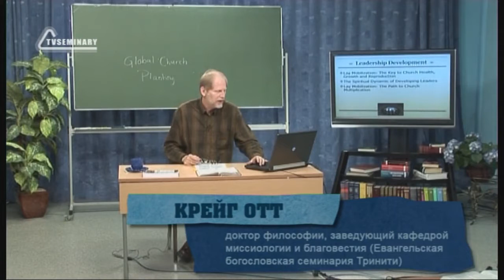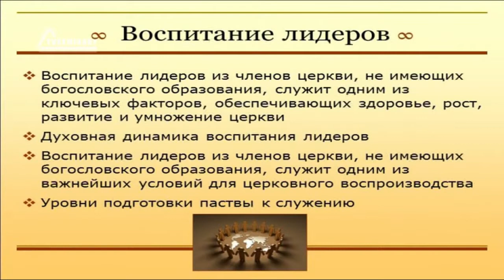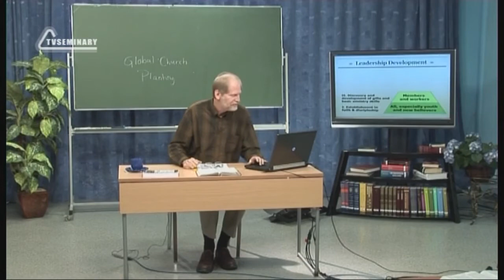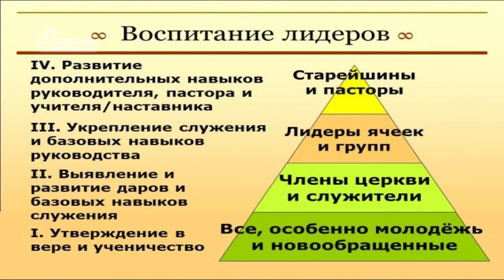PT513 Rus 53 Воспитание лидеров Шкала формирования церковн